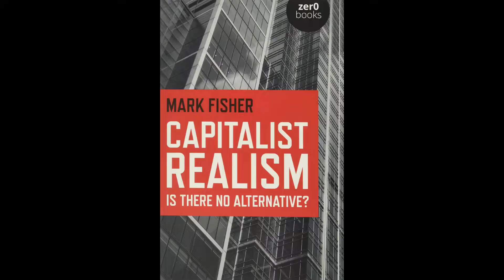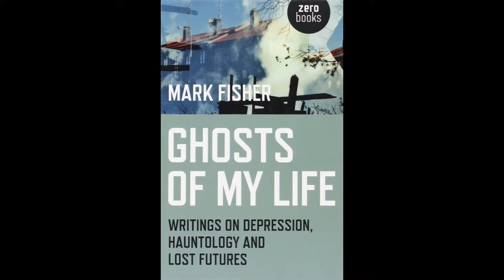HAUNTOLOGICAL REFLECTIONS #2: Mark Fisher, Simon Reynolds, Japan, "Ghosts" & Sampling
The Outlaw Bookseller once more takes a solitary walk around Bristol, discussing Modernism, the Contemporary, Postmodernism and Grand Narrative before delivering a critique of Mark Fisher's comments on "Ghosts" by Japan and his idolatry of Joy Division. Steve assails the inherently inauthentic Postmodern use of Sampling in popular music and discusses the possibility that perhaps the Modern was only a moment in history that couldn't last, but is paused until the Spectre of Marxism inevitably rises again...